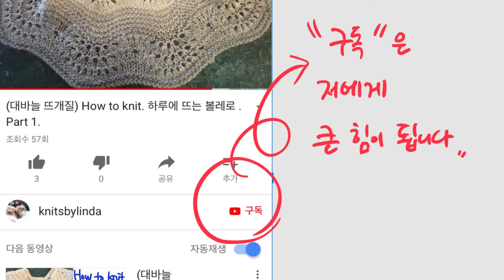대바늘 뜨개질. How to knit. 라인이 예쁜 자켓 뜨기. Part 4. 15단~20단.